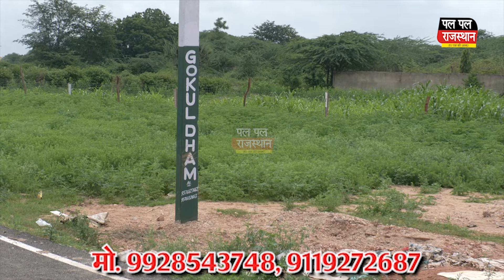Chittorgarh बजरी माफिया और रॉयल्टी ठेकेदारों के बीच हुई जंग, वाहनों में आगजनी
बजरी माफिया और रॉयल्टी ठेकेदारों के बीच हुई जंग, वाहनों में आगजनी